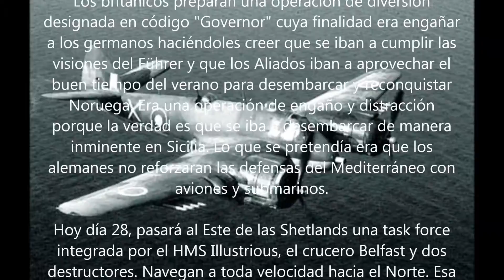Bufalos en Noruega Mision 11